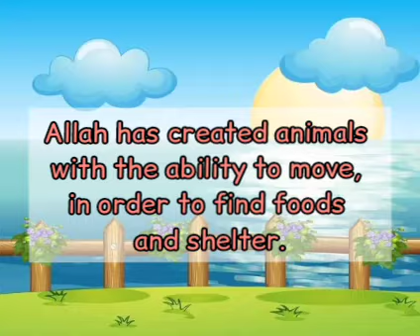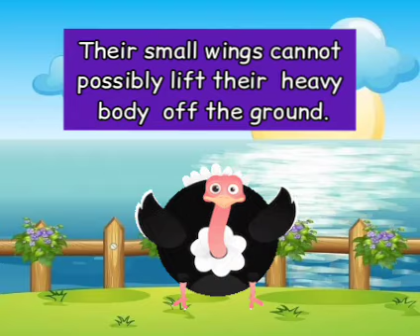How birds, Chicken, and ostrich move?